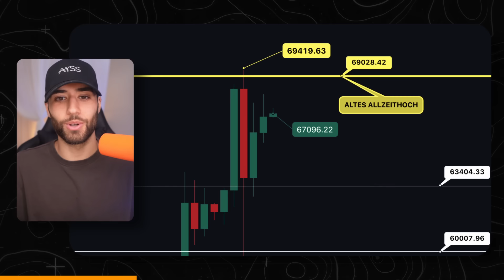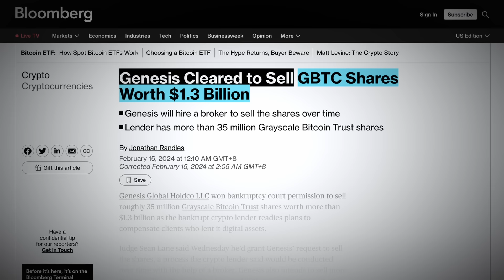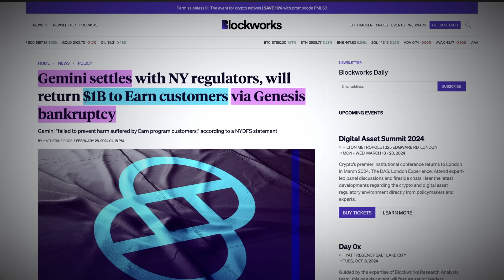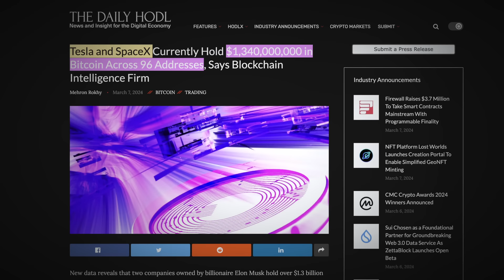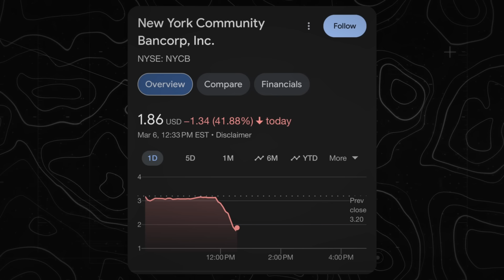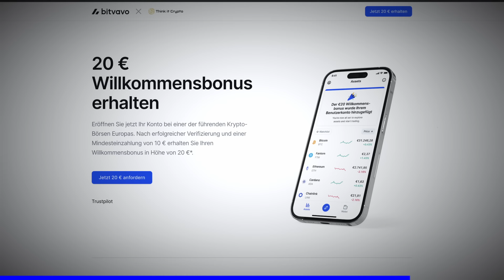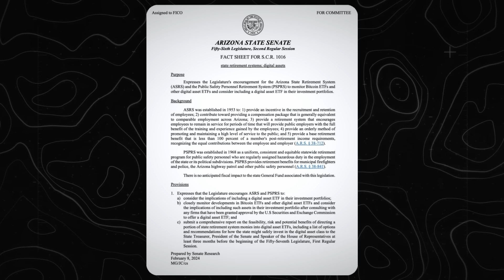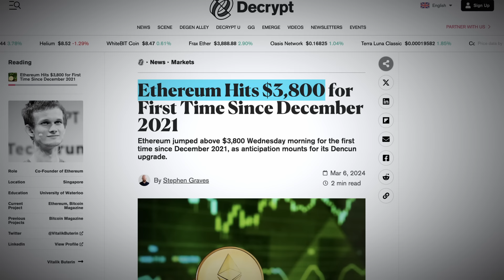Wacht AUF! DAS ist erst DER ANFANG!! TESLA kauft HEIMLICH BITCOIN? Ethereum 2024! BlackRock ETF uvm.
🔹 BITVAVO - 20€ BONUS + 10.000€ freies Handelsvolumen 🔹

🟠 MEIN BITCOIN KISSEN

💰MEIN EQUIPMENT💰
🦾 Mikrofon Arm
🔺 Abo Zähler
🔆 Neon Schild

📕KAPITEL📕
0:00 - INTRO
0:28 - BITCOIN PREIS
0:55 - WALLSTREET KAUFRAUSCH
1:47 - GBTC-ABFLÜSSE ERKLÄRT!
3:33 - MUSK KAUFT WIEDER BTC?
5:08 - GARY GENSLER INTERVIEW
6:25 - BITVAVO - GÜNSTIG BITCOIN & CO. KAUFEN!
7:03 - BLACKROCK UPDATE
7:54 - PENSIONSKASSEN!
9:11 - RETAIL IST DA
9:56 - ETHEREUM $3900
10:34 - CBDC UPDATE